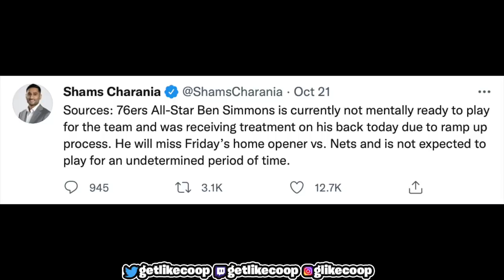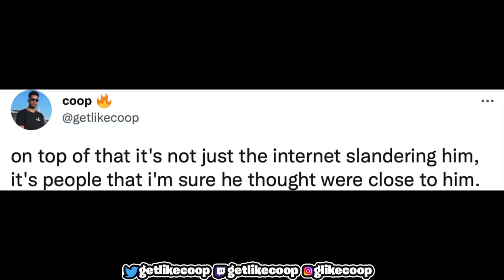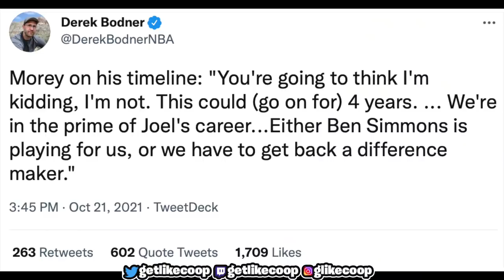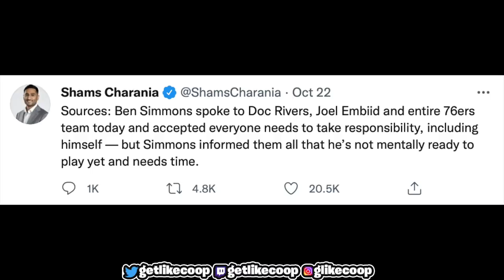The Ben Simmons Situation Has Taken an Unexpected Turn